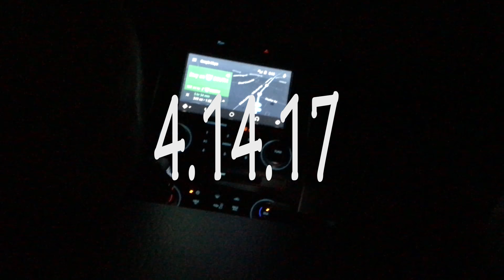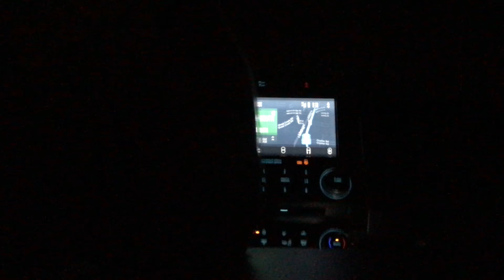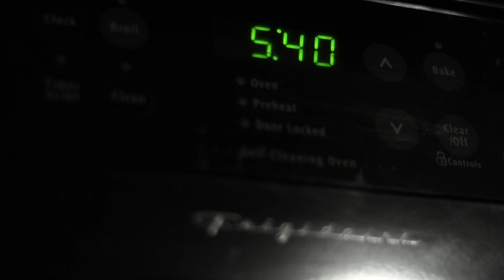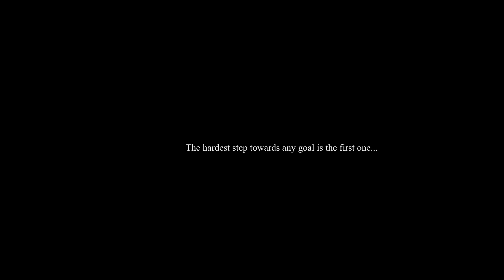MY FIRST VLOG!!! THE MAKING OF A CHAMPION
This is my first vlog ever made. It was a great experience especially because I am getting back into racing motocross and am on my way to becoming a champion once again. This vlog represents the start of my dream to becoming a professional motocross racer, and my creativity while doing so.

I would also like to give my appreciation to everyone who is helping me get back into the sport of Motocross. Especially to my family for all of your support and hard work. This is a very expenses sport and this weekend would have not happened without you guys.

You can keep up with my daily activities on

Vlogging equipment
Canan T6s
DJI Phantom 3 4k edition
iPhone 7
iPhone 6+
Google Pixel
VideoMic mini go (on Canon)